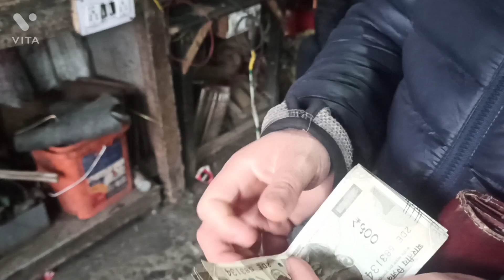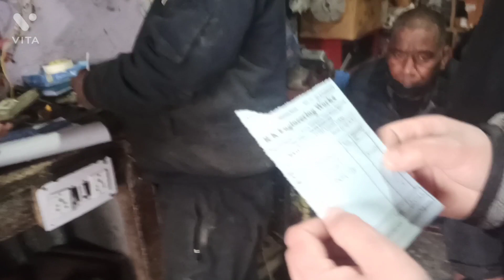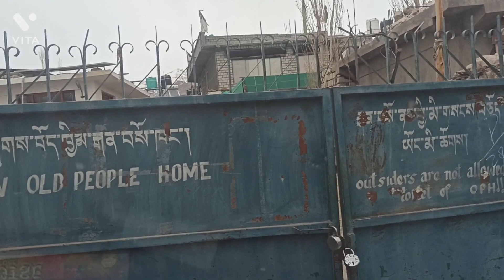HAPPY TIBETAN LOSAR ..TASHI DELEK FOR LOSAR LADAKHI EX-TCV ALUMNI. DONATE SOME TCV OLD AGE HOME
Small gift on LOSAR, A small contribution had been done to old age home at Tibetan Sonamling on behalf of our family LADAKHI EX-TCV ALUMNI.
1- One Stabilizer as they needed for functioning Oxygen Concentrator.
2- Wet Tissues of 5 Big size.
3- Dipper for Adult one big pack.
still we looking more Dipper for Adult .
As we where support to give much more dipper as per requirement, due to lack of availability, We could not fine it much.  So we are ordering online. And giving them in coming days.

LOSAR TASHI DELAK!
All executive members.LADAKHI EX-TCV ASSO. DONATION SOME SMALL THING BIG IMPORTANT TO TCV OLD AGE HOME CHOGLAMSAR...
IF YOU ALL DONATE ANY THING TO HERE OR MAHABODHI OLD AGE HOME AS YOUR WISH.
TCV OLD AGE HOME INCHARGE NO 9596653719 TO CONTACT HER .